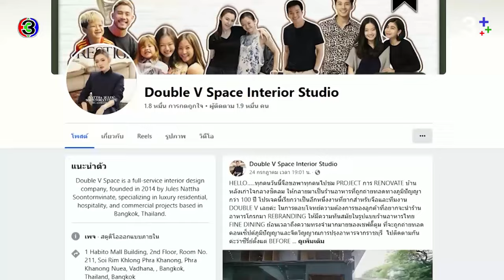[Full EP.11] สาระความรู้ จากสามสาวผู้เชี่ยวชาญการตกแต่ง และออกแบบบ้าน | Like Style Season2 | 3Plus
Like Style สัปดาห์นี้ พบกับสาระความรู้ จากสามสาวสวยเทสดี ผู้เชี่ยวชาญการตกแต่ง และออกแบบบ้าน ไปดูกันที่รายการ Like Style EP.11